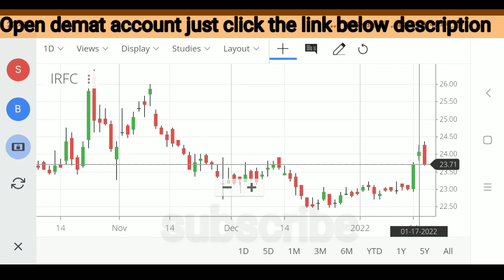IRFC share latest news | IRFC latest strategy | IRFC price analysis |IRFC chart analysis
IRFC share latest analysis
IRFC latest news analysis
IRFC share analysis today
IRFC latest news strategy
IRFC latest strategy
IRFC target
IRFC stoploss
IRFC stock latest news
IRFC stock latest news today
IRFC stock latest analysis
IRFC stock analysis today
IRFC stock news strategy
IRFC share statistics
IRFC investment
IRFC stock review
IRFC price update
IRFC next target
IRFC share price update
IRFC share update
IRFC stock
IRFC Share review
IRFC entry point
IRFC chart analysis
IRFC long term statistics
IRFC short term statistics
IRFC long term target
IRFC short term target